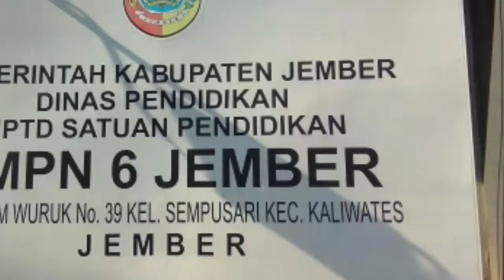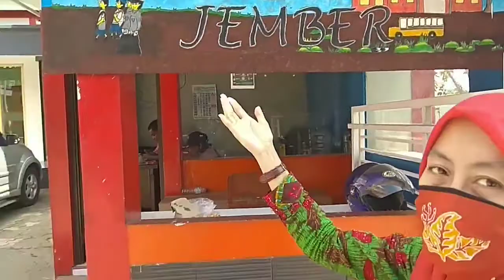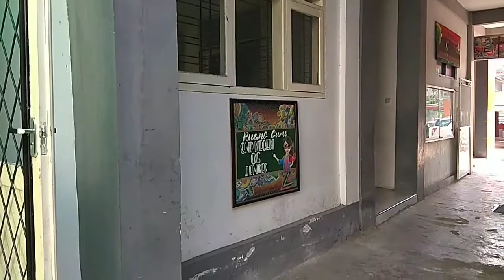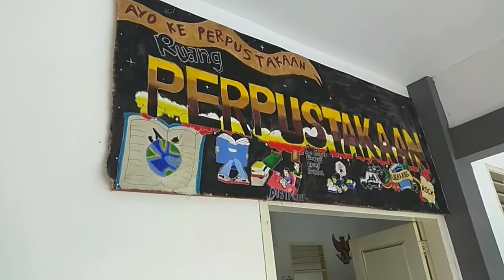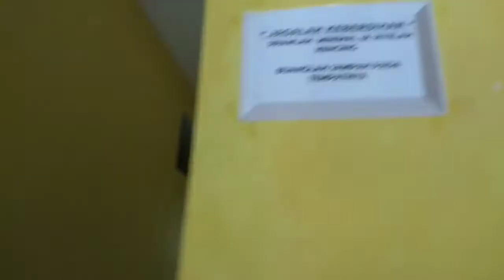MPLS Kelas 7G SMPN 6 Jember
Video ini dibuat untuk mengenalkan lingkungan sekolah yang ada di SMPN 6 Jember secara daring sebagai salah satu kegiatan dalam MPLS (Masa Pengenalan Lingkungan Sekolah) untuk Peserta Didik baru khususnya kelas 7G SMPN 6 Jember di saat pandemi Covid-19.